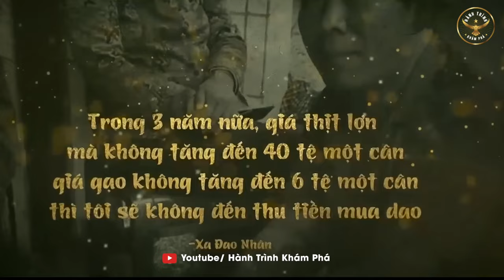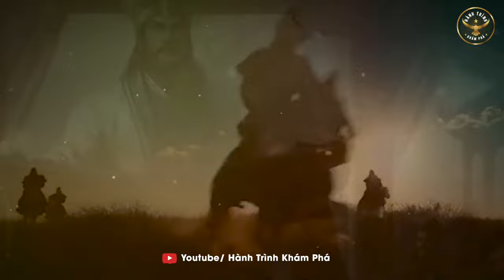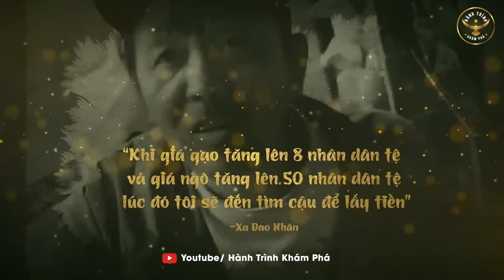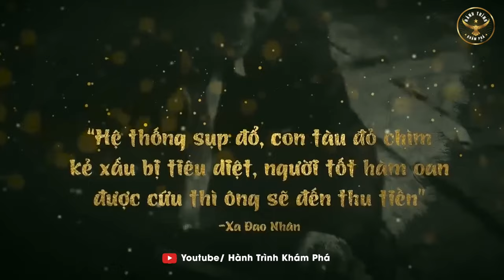Truyền nhân của Quỷ Cốc Tử tái xuất, đưa ra cảnh báo đại nạn sắp tới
Người bán dao này có phải chính là hậu duệ của thiên cổ kỳ nhân Quỷ Cốc Tử hay không? Sự xuất hiện của ông không chỉ để bán dao mà còn mang theo những dự đoán bí ẩn. Sau khi giải thích giá cả và cách thanh toán, ông ta tiếp tục đưa ra một lời tiên tri gây sốc: "Trong 3 năm nữa, nếu giá thịt lợn không tăng đến 40 tệ một cân và giá gạo không tăng đến 6 tệ một cân, tôi sẽ không đến thu tiền. Mua dao bây giờ chỉ cần cung cấp thông tin địa chỉ nhà, đến thời hạn tôi sẽ tự khắc đến thu tiền." Vậy những lời tiên tri này đã từng ứng nghiệm hay chưa? Chúng ta cùng xem kết quả nhé!